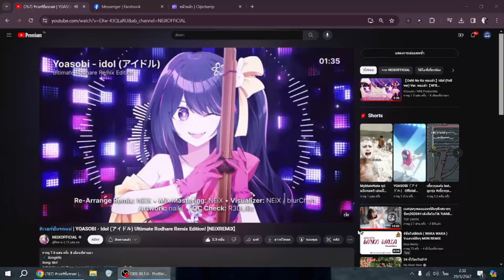กินนมเย็นตอนตี 1